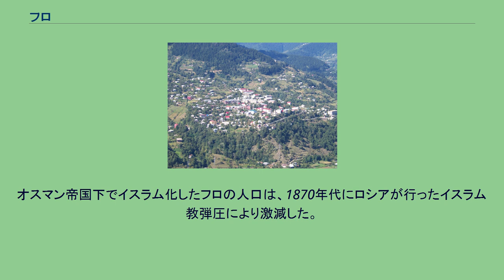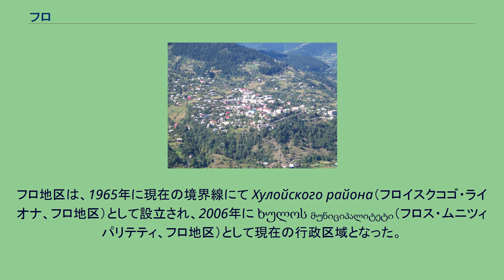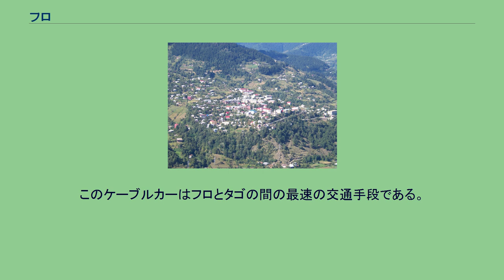フロ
フロ（グルジア語: ხულო、[xulɔ]、グルジア語ラテン翻字: Khulo）は、ジョージアのアジャリア自治共和国にある町（ダバ）。
アジャリアの首都バトゥミから東に88キロメートル、アチャリスツカリ川の峡谷の上流に位置する。
この町と近隣の山間部78の村によりフロ地区を構成している。
フロはサムツヘ＝ジャヴァヘティと黒海沿岸を結ぶ中世の街道沿いに位置する、商人の町であった。
フロはかつてフラ（グルジア語: ხულა、グルジア語ラテン翻字: Khula）と呼ばれており、これは「商館」という意味であった。
フロの地域には古代から人が居住しており、青銅器時代にまで遡ることができる。
高さ約20メートルの巨石記念物「ヒルヴァナ・メンヒル」といったモニュメントが残っており、考古学者は葬儀にこのモノリスが関連していると考えている。
また「カロト祭壇」と呼ばれる遺跡も発見されており、キリスト教以前の時代のフロ地域に文明が存在していたことが確認されている。
聖堂や城塞、中世式のアーチ橋が数多く残っていることから示される通り、この町は中世に建設された。
16世紀、オスマン帝国は世界の諸地域にて積極的な征服政策をとっていた。
ジョージアもその影響を受け、黒海の東海岸におけるオスマン帝国が拡大する方向の一つとなった。
しかし旧ジョージア王国の各地域は、それぞれ異なる時期にオスマン帝国から影響を受けたことで、オスマン帝国との関係性も地域によって異なっていた。
アジャリアは全域がオスマン帝国の支配下となったことから、フロもオスマン帝国の支配を受け、この地域はイスラム教に移行した。
オスマン帝国時代、フロはヒムシアシヴィリ家が統治していた上アジャリア地域の主要集落であった。
1829年、フロはロシア軍のオステン＝ザッケン将軍により一時占領されたが、ヒムシアシヴィリの屋敷を略奪後、撤退した。
オスマン帝国下でイスラム化したフロの人口は、1870年代にロシアが行ったイスラム教弾圧により激減した。
また1990年代から2000年代にかけて洪水や雪崩が連続して発生したことで、フロを離れる住民が多く発生した。
ソビエト支配下の1929年4月、アジャリア山岳地帯のイスラム教徒住民は、強制的な集団化と宗教的迫害に反対し、武装蜂起した。
直ちにソビエト軍が投入され、反乱はすぐに鎮圧された。
これにより、数千人のアジャリア人がグルジアSSRから追放された。
フロ地区は、1965年に現在の境界線にて Хулойского района（フロイスクコゴ・ライオナ、フロ地区）として設立され、2006年に ხულოს მუნიციპალიტეტი（フロス・ムニツィパリテティ、フロ地区）として現在の行政区域となった。
フロ地区には、ヒハニ城塞など中世の歴史的建造物がある。
ヒハニ城塞は、オスマン帝国に反抗し捕縛・斬首されたセリム・ヒムシアシヴィリが、1785年に防衛に使っていた。
ヒハニ城塞の正確な建設時期は不明であるが、多くの研究者は10世紀から13世紀の間に建てられたと考えている。
ヒハニ城塞は、アジャリアで最も重要な城塞の一つであった。
城は戦略的に非常に便利な場所に位置しており、南東側から1本の徒歩ルートがある。
かつては地元の領主の避難所として使われていた。
またヒハニ城塞に向かう途中には、13世紀に建てられたスハルタ大聖堂がある。
フロでは歴史的建造物の他、隣村タゴとを結ぶタゴ＝フロ・ケーブルカーも知られている。
このケーブルカーはフロとタゴの間の最速の交通手段である。
途中に支柱が1本も設けられていないワンスパン方式のケーブルカーとしては、ヨーロッパで2番目の長さである。